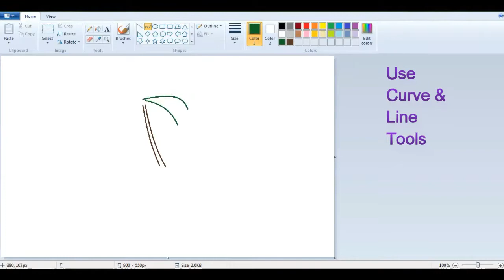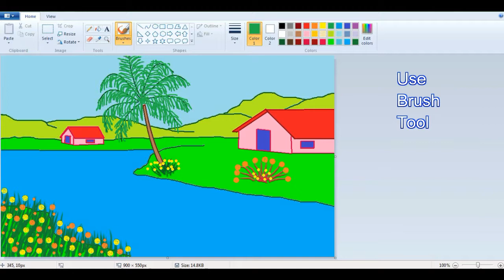How to draw a Scenery in MS Paint l MS Paint Tutorial l Learn Ms Paint for Kids Easy l ComeTube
How to draw a Scenery in MSPaint
MSPaint Tutorial
Learn Ms Paint for Kids Easy

How to Draw House Scenery in MSPaint Simple Children Art in MS Paint Learn MS Paint

This is a Smiple and Easy way to learn how to draw in MS Paint. ComeTube can show children or Kids various Arts how to draw in a easy way to learn.